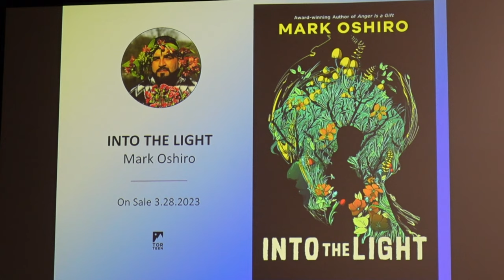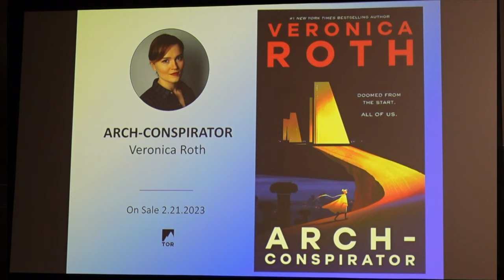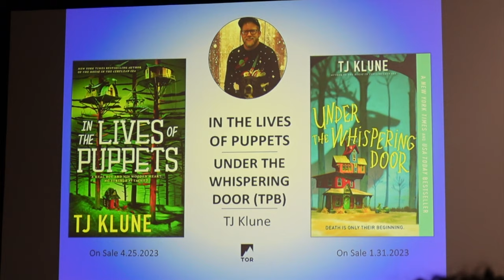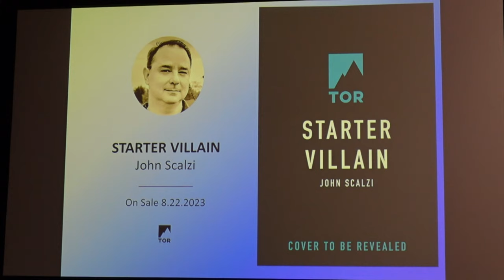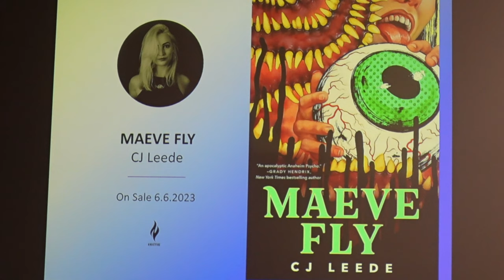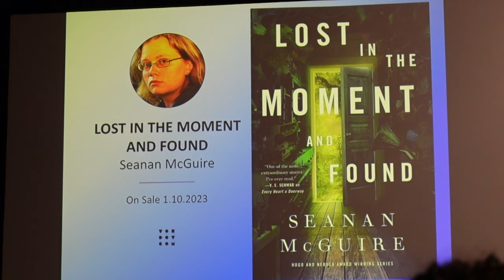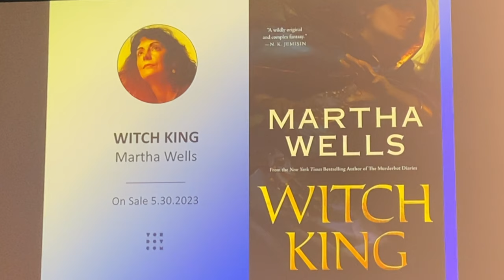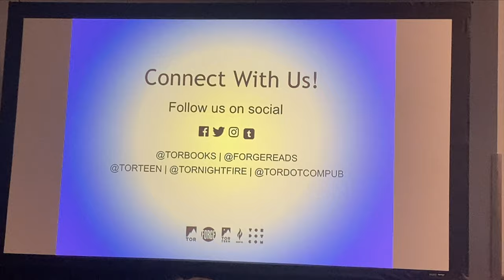2023 Anticipated Sci-Fi, Fantasy & Horror Books! | Tor After Dark Panel @NYCC 2022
Tor was at NYCC 2022 talking 2023 anticipated book releases in sci-fi, fantasy & horror! Check out what they had to say about 30 upcoming 2023 books from Tor, Tordotcom, Tor Teen and Nightfire! It's Tor After Dark at New York Comic Con.

BOOKS
Into the Light by Mark Oshiro
Blood Debts by Terry J. Benton-Walker
The Terraformers by Annalee Newitz
The Cradle of Ice by James Rollins
Arch-Conspirator by Veronica Roth
The Warden by Daniel M. Ford
In the Lives of Puppets by TJ Klune
Under the Whispering Door by TJ Klune
Greencreek Series by TJ Klune
Red Team Blues by Cory Doctorow
Spring’s Arcana by Lilith Saintcrow
The Salt-Black Tree by Lilith Saintcrow
Fractal Noise by Christopher Paolini
The First Bright Thing by JR Dawson
Ebony Gate by Julia See and Ken Bebelle
Starter Villain by John Scalzi
The Spite House by Johnny Compton
Sister, Maiden, Monster by Lucy A. Snyder
The Salt Grows Heavy by Cassandra Khaw
Maeve Fly by CJ Leede
Camp Damascus by Chuck Tingle
Looking Glass Sound by Catriona Ward
Lost in the Moment and Found by Seanan McGuire
The Crane Husband by Kelly Barnhill
The Mimicking of Known Successes by Malka Older
The Lies of the Ajungo by Moses Ose Utomi
Untethered Sky by Fonda Lee
Witch King by Martha Wells
The Archive Undying by Emma Mieko Candon
The Saint of Bright Doors by Vajra Chandrasekera

EQUIPMENT
Ring Light

527 Hudson St. # 20030